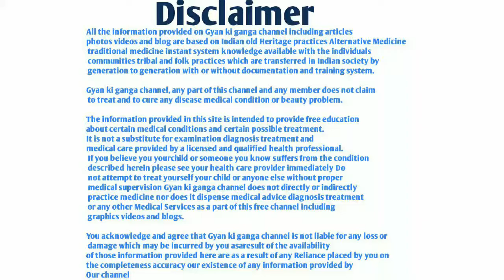प्यार में असली challange क्या है जरुर जानें